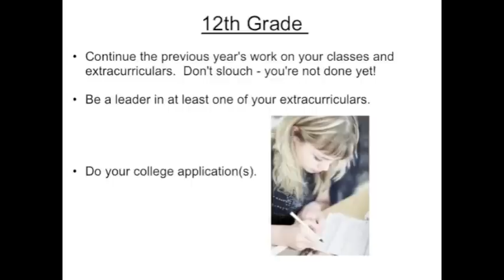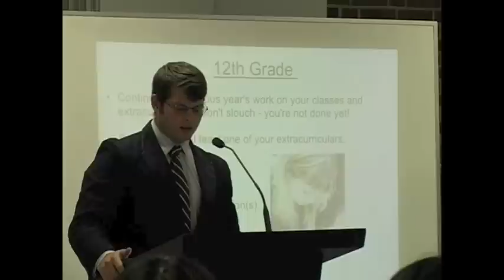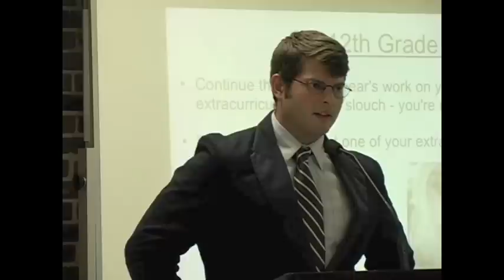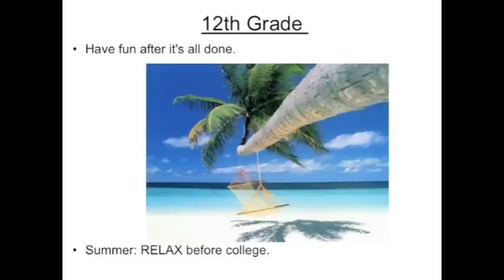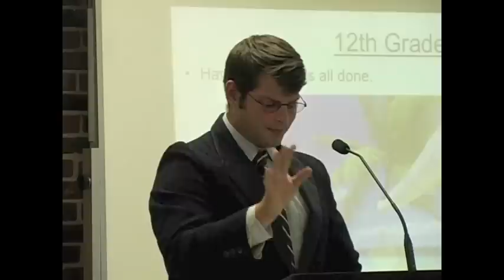Veritas Tutors' Admissions Seminar - In 12th Grade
Andrew M. and Jay B. of Veritas Tutors in Cambridge, MA, address the high-school Senior's application process, from start to finish, with seasoned recommendations about that final year before college.